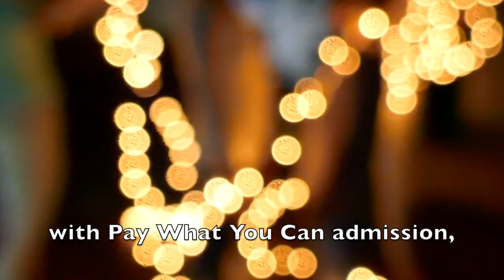Help us Flip the Switch (We Need Lights)...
Will you help us Flip the Switch? Because we need lights...